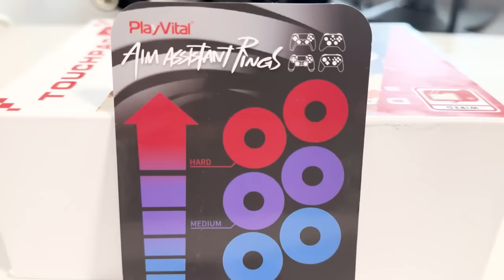I tried HACKING Fortnite with a BANNED Controller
Every kill my CONTROLLER gets AIMBOT to HACK in Fortnite! I tested a HACKER Controller to get Aimbot in Fortnite Chapter 4 Season 3! I found every cheat and hack possible to win in Fortnite new season without getting caught. But every time I get 1 kill my Cheating Controller gets another hack added! I Used a BANNED PlayStation controller to cheat and hack. 1 KILL = BETTER Hacks in Fortnite

1 KILL = Controller Gets More HACKS

Thank you guys for watching, like and sub if you enjoyed, Sernando XOXO ❤

I Tried the $400 Hacking Controller and WON - Fortnite